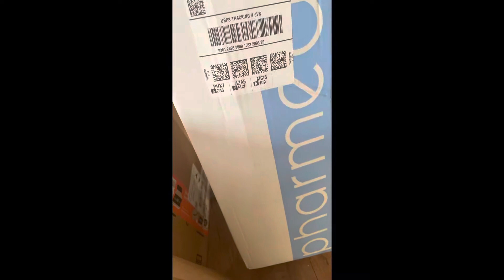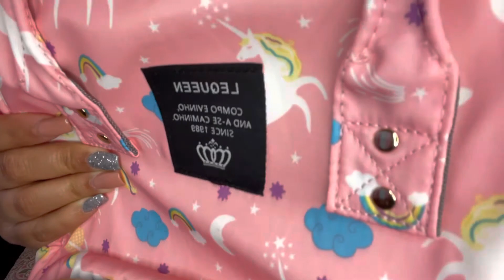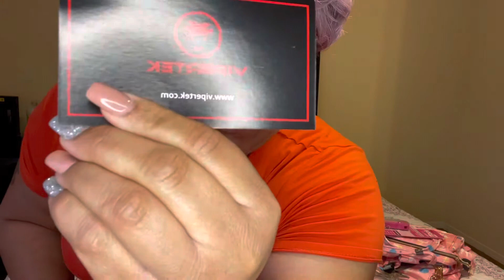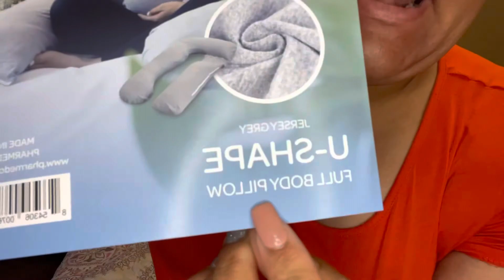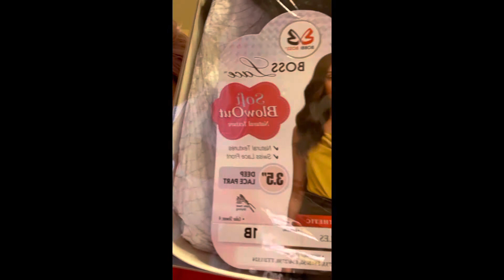I bought Taser and Pepper spray.!! Nail Salon run with me